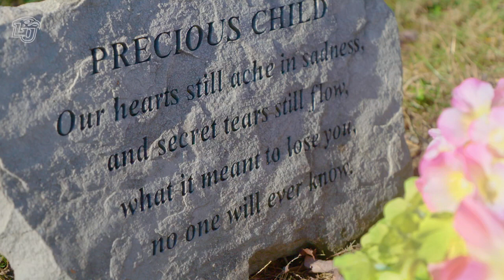Game ON Feature: Faithfully Bold